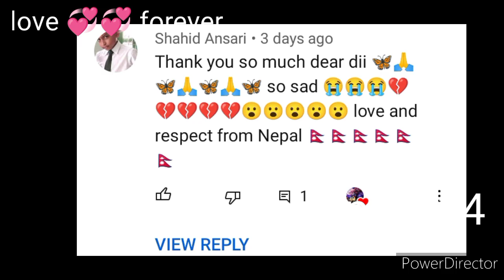You are my sunshine wangxian ff hindi explanation part 14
xiao zhan
wang yibo
mo dau zu shi

This is a Fan-made ( not for profit ) video and the materials in this video are not related in any way to myself or each other outside of it. "please support the artists by purchasing their original work

 don't forget to subscription my channel 🥰🥀
Thankyou🤗🤗

Aasthagautam